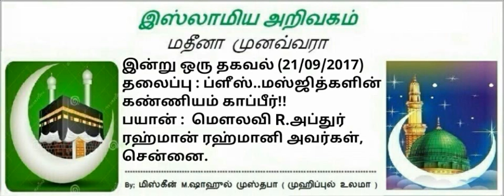277 - ப்ளீஸ்... மஸ்ஜித்களின் கண்ணியம் காப்பீர்!!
📋 தலைப்பு:-
*ப்ளீஸ்... மஸ்ஜித்களின் கண்ணியம் காப்பீர்!!*

⏰ 4:55 Minutes

❇ வெளியீடு
*IOT CHENNAI*
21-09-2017